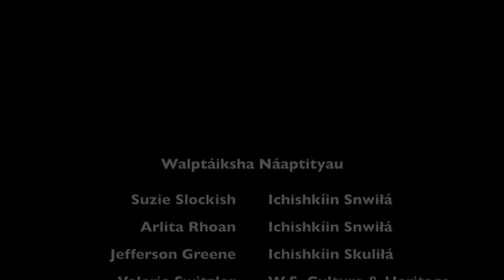Walptáiksha Náaptityau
Jefferson Greene, CTWS Ichishkiin Language Teacher Lesson